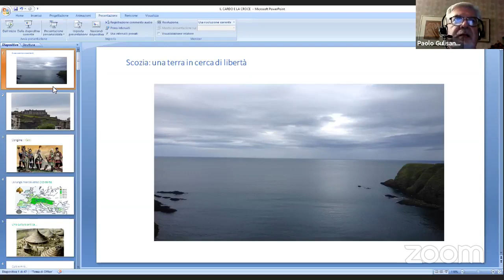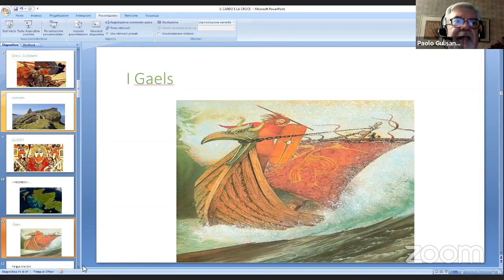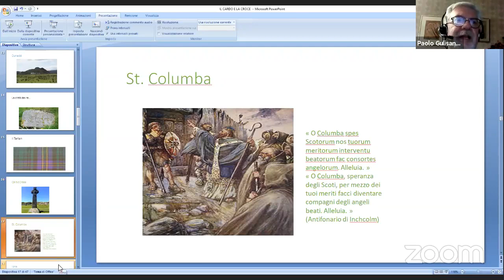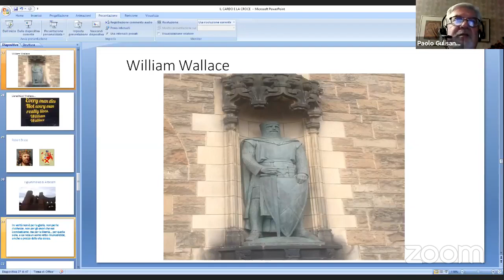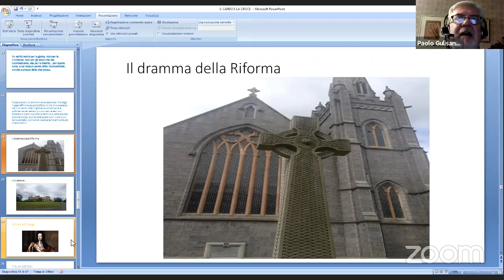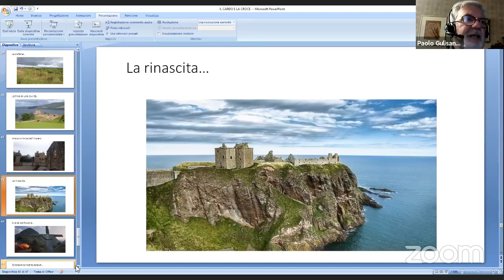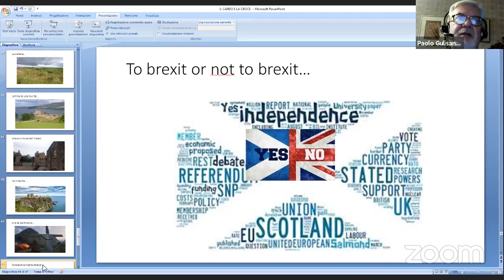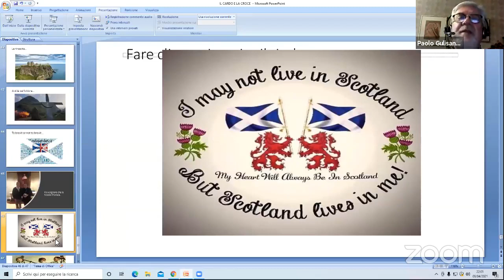2021_04_09 Paolo Gulisano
Gli Indipendentismi in Europa, motivazioni storiche e culturali: "Scozia una terra in cerca di libertà"